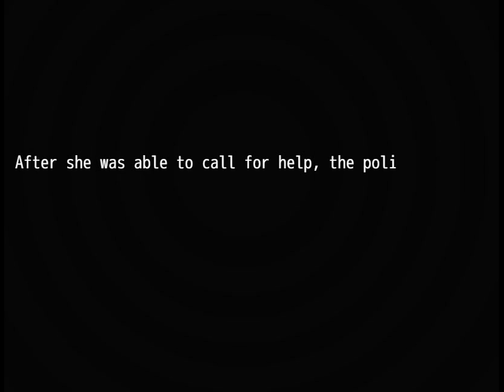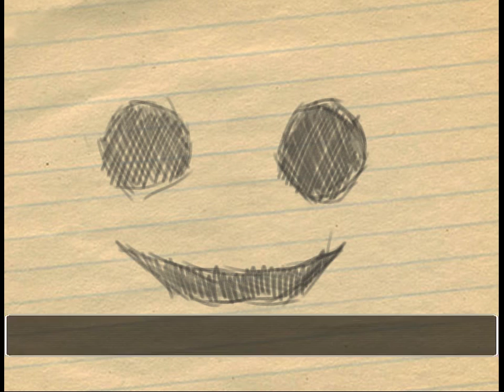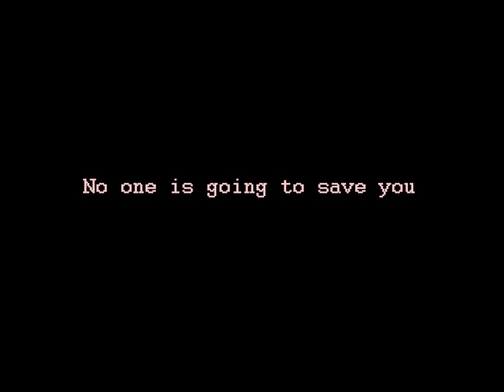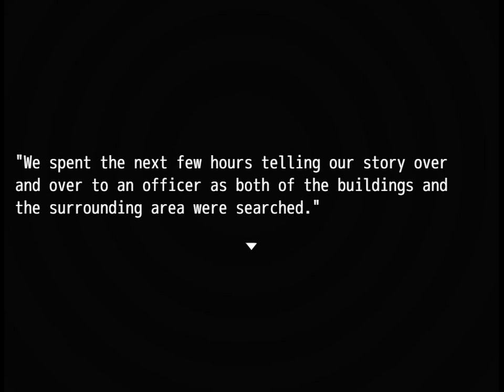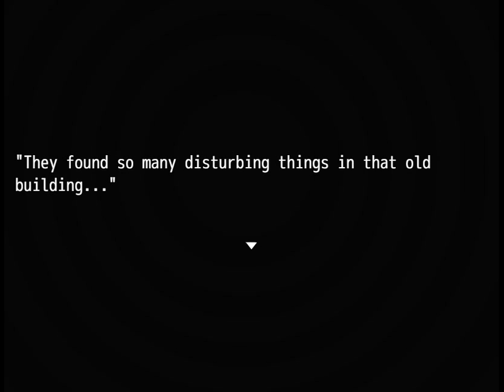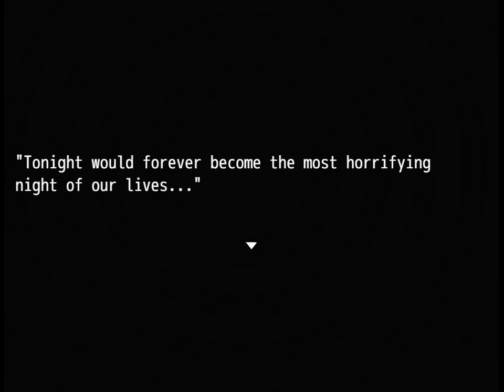Let's Play Turtle Head (Blind) Part 3 - The Truth (All 3 Endings)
We find our way into the old school building, where the final events of the game take place. Will we discover the truth about the mysterious being known as Turtle Head?